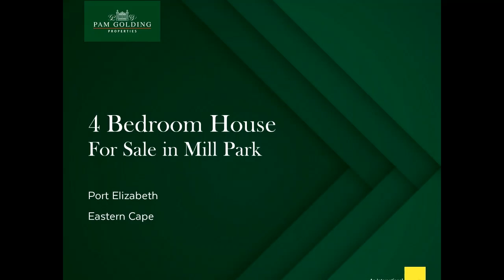4 bedroom house for sale in Mill Park | Pam Golding Properties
This unique Art Deco double-storey nestles in an enchanted garden at a prime Mill Park address. With 12 000 litre water tanks, a solar system that's completely off-the-grid, and an inverter, you won't have to worry about loadshedding or dry seasons. The living rooms, which are connected via large archways, include a tiled entrance hall with floor-to-ceiling Oak bookshelves. From here, the home welcomes you into a formal lounge, TV room, dining room, sunroom and kitchen. Oak cabinetry topped with granite, a centre island, glass hob, eye-level oven and scullery area combine to form the perfect work and chat space. Seamless stacker doors from the both the sunroom and the TV lounge open into a stunning garden with shady trees and a rock water feature. The bedrooms are at the top of a beautiful wrought iron and wood staircase. The second bedroom also has a balcony, and both children's rooms are lovely and spacious. The family bathroom in the passage, with bath, shower, basin and toilet. Other special features include a guest cloakroom on the ground floor, an outside room with ablutions, rubberised roof coating, double garage on remote and a double carport. A five minute walk to the Grey Boys' Schools, the property is a short drive to the Greenacres Netcare Hospital and Mall, and on the doorstep of every imaginable daily convenience.